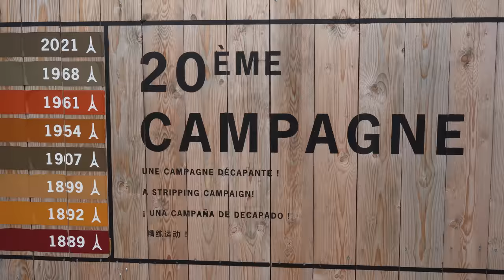✅ PARIS en FURGO GRATIS ✨🚐💲 | RUTA LA LA VAN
💖💖💖 LOCURAS DE PARIS 🚐❗❗❗ VAMOS A POR EL CROISSANT MÁS FAMOSO DE INSTAGRAM!🥐🥐🥐🥐

🙋‍♀️🙋‍♂️Somos Hugo y Nuria, y ahora mismo vivimos viajando en la furgoneta que nosotros mismos camperizamos. Y lo hacemos bien acompañados por nuestros perritos Snoopy y Minnie. 🦊🐶

Empezamos nuestra vida camper en Portugal, y hemos visto lugares increíblemente bonitos, que puedes ver en la ruta LA LA VAN Portugal!

Y AHORA MISMO, estamos recorriendo Francia. Hemos empezado por el País Vasco francés, La Duna de Pilat y Burdeos, Bretaña, Normandía, Paris...🥐

PARIS: ✨🥐✨
En el capitulo de hoy, nos atrevemos a entrar en Paris. Una ciudad con mucha locura y mucha vida. La semana que pasamos en París, es una montaña rusa de emociones. Donde predomina la belleza y el bullicio de esta capital. Tambien nos animamos a buscar los famosos croisants del pastelero Cedric Grolett y nos llevamos una sorpresa.😳
La ubicación del aparcamiento donde pasamos todos esos días la encontrarás al final del video! 😉 Y durante el video también encontrarás recomendaciones muy interesantes para disfrutar a fondo de esta gran ciudad en furgo! 🚐❗

AHORA:🥖
¡Empezamos a descender Francia, dirección SUR! ✨